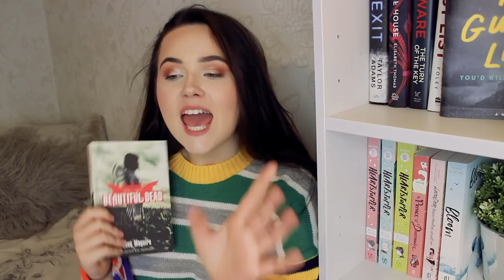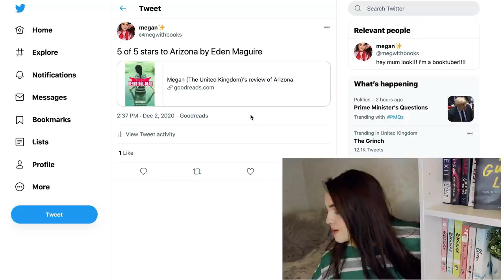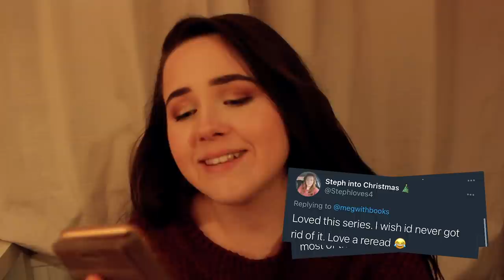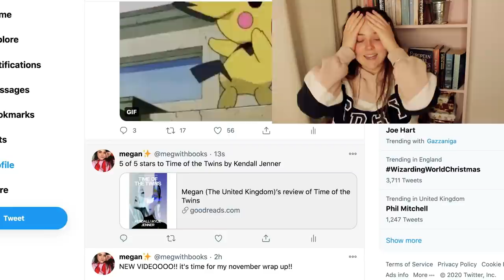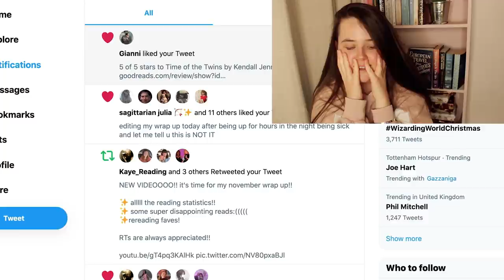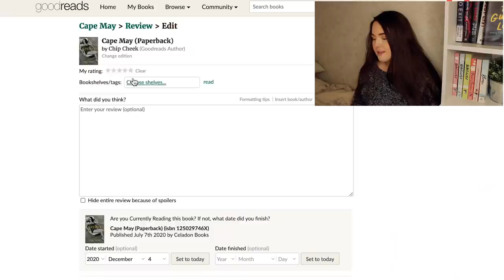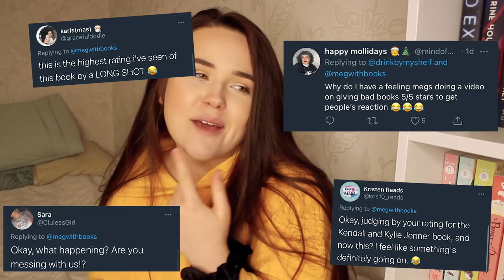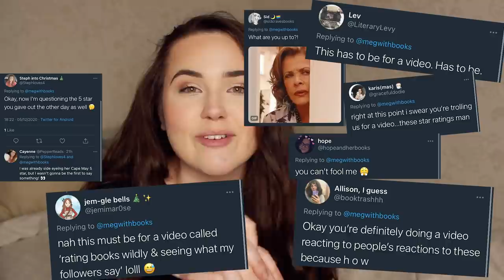RATING TRASH BOOKS FIVE STARS AND SEEING IF ANYONE NOTICES 😈bookish experiments ep1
sooooo,, did ya clock me?

I READ KENDALL AND KYLIE JENNER'S BOOK SO YOU DONT HAVE TO ✨ Rebels City of Indra, what is this?(CC)